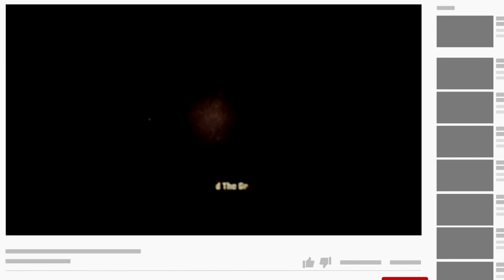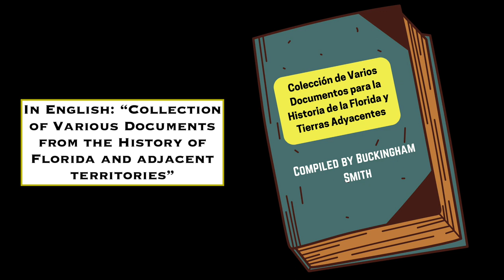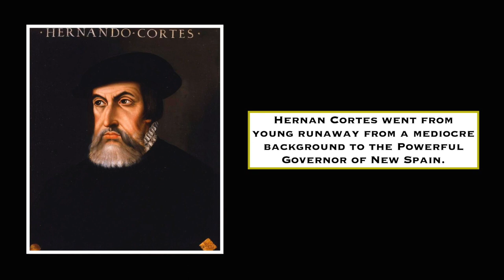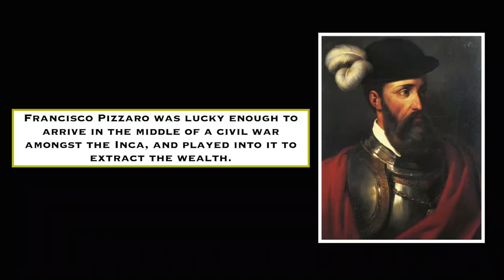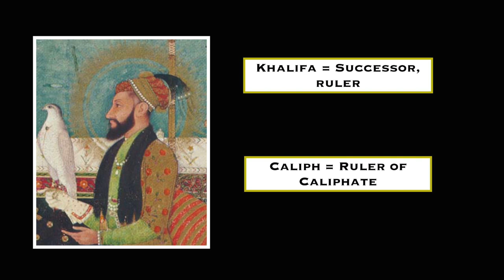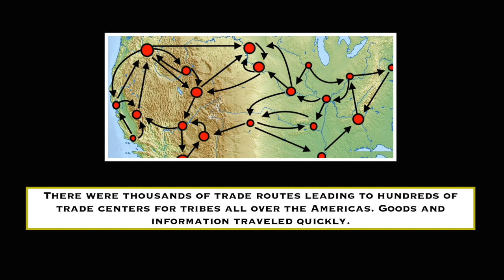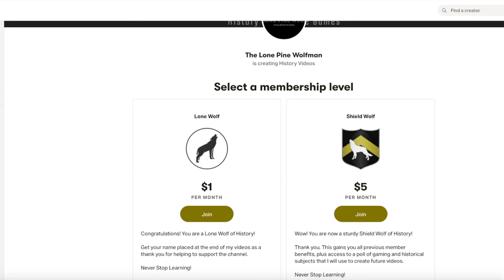Cabrillo Lands in San Diego, 1542 CE - California DOCUMENTARY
Hello Everyone, time for another piece of Los Angeles History, but this one is going to span into full California history. The first arrival of the Spanish, the first part of the Voyage of Juan Cabrillo.

OFFICIAL RULES (also listed on Gleam): This is a free $30 gift card giveaway sweepstakes. No subscription required to enter. Contest will last between the dates of January 11, 2021 - January 31, 2021.  Only 1 winner will be selected. A single gift card from the following options will be given to the winner once contacted and they make their selection: Xbox, PlayStation, or Steam. The gift card will be digital and sent over email or through the gaming platform. If there is no way to contact the winner, the prize will move onto to the next runner-up.

THUMBNAIL: "Map of the Isle of California" by Johannes Vingboons (1650)

MUSIC (In order of appearance):
-"Pink Flamenco" by Doug Maxwell
-"The Awakening" by Patrick Patrikios

PHOTO CREDITS (In order of appearance) (as needed):
All Photos used are Public Domain.